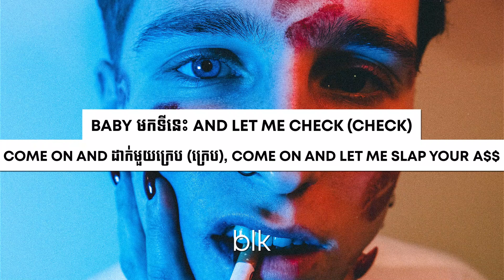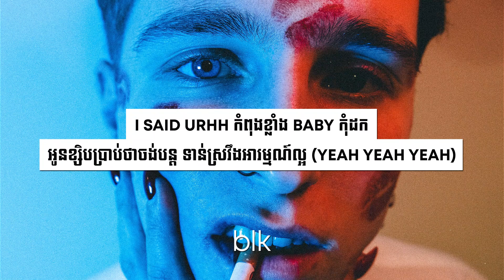A50K GRIEZII - DRUNK (Lyrics)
LYRICS: A50K GRIEZII - DRUNK

I do everything because I'm drunk
I do everything, I do everything
I do, I do, I do, I do, I do, I do

I do everything because I'm drunk ( drunk )
ជិះម៉ូតូឡើងលឿនបន្ថែមល្បឿនលឿនដូចប្រណាំង
ស្រវឹងខ្ញុំមិនខ្ចីដេកមិនចង់ចូលដេកព្រោះខ្ញុំវាខ្លាំង
ចង់ថែម 3,4,5 Shot កុំឱ្យពួកម៉ាកក្អកថាខ្ញុំមិនខ្លាំង! Hmm

ស្រវឹងមើលផ្លូវមិនឃើញតែមិនទៅដេក
ឱ្យទៅយ៉ាងម៉េចនឹងកើតបើសិនជាស្រានៅសល់ច្រើនពេក ( Yeah Yeah Yeah ) ( ស្រាសល់ច្រើនហាស! )
Baby មកទីនេះ and let me check (check)
Come on and ដាក់មួយក្រេប (ក្រេប), Come on and let me slap your A$$

I'm drunk huh ( Yeah Yeah )
I'm drunk because of whiskey

Ohh hoy  នៅក្នុងបន្ទប់សុទ្ធតែនារីតែនារី
មានទាំងឆ្វេងទាំងស្ដាំអូនរាំសែនសម with Bikini
ដើមទ្រូងអូនមូលក្រឡង់ឃើញចេះតែចង់ទៅលេងទាំងពីរ
សុំពេល 25 នាទី and let me f*ck your V (Yeah Yeah)

I'm drunk huh (yeah yeah) I'm drunk because of whiskey

ជិះម៉ូតូឡើងលឿនបន្ថែមល្បឿនលឿនដូចប្រណាំង
ស្រវឹងខ្ញុំមិនខ្ចីដេកមិនចង់ចូលដេកព្រោះខ្ញុំវាខ្លាំង

I said urhh កំពុងខ្លាំង baby កុំដក
អូនខ្សិបប្រាប់ថាចង់បន្ត ទាន់ស្រវឹងអារម្មណ៍ល្អ ( Yeah Yeah )
អូនខ្សិបប្រាប់ថាចង់បន្ត ទាន់ស្រវឹងអារម្មណ៍ល្អ ( Yeah Yeah Yeah )

Ohh hoy  នៅក្នុងបន្ទប់សុទ្ធតែនារីតែនារី
មានទាំងឆ្វេងទាំងស្ដាំអូនរាំសែនសម with Bikini
ដើមទ្រូងអូនមូលក្រឡង់ឃើញចេះតែចង់ទៅលេងទាំងពីរ